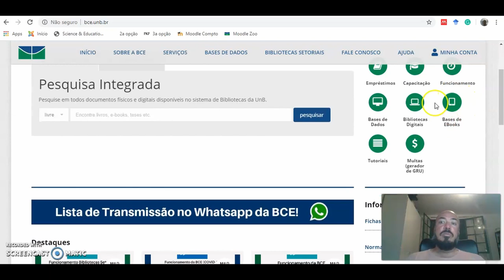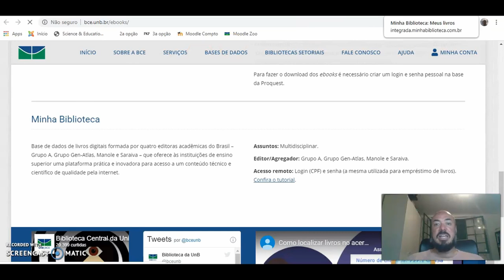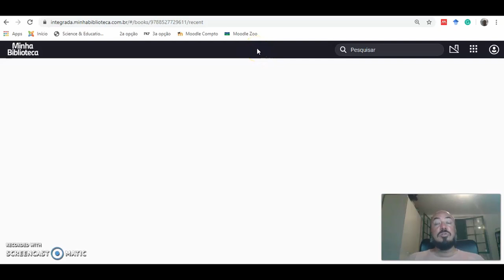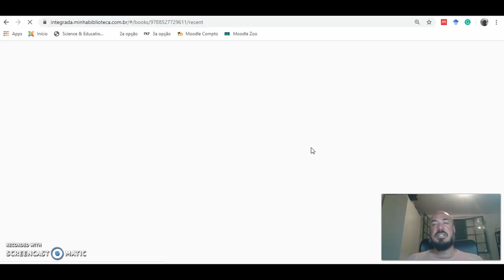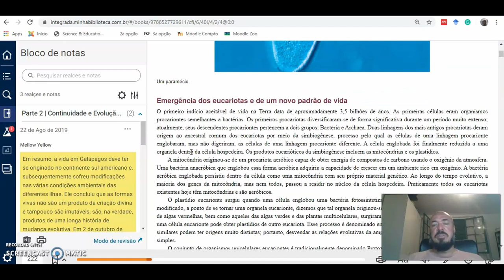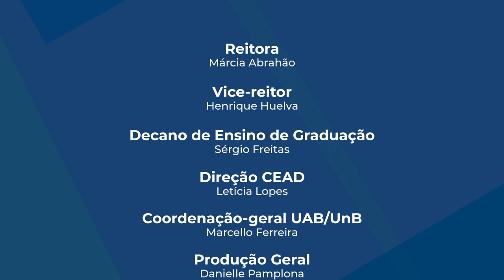Base de E-Books da BCE